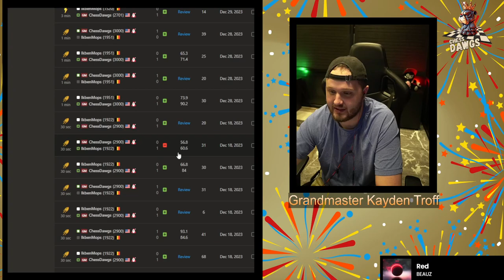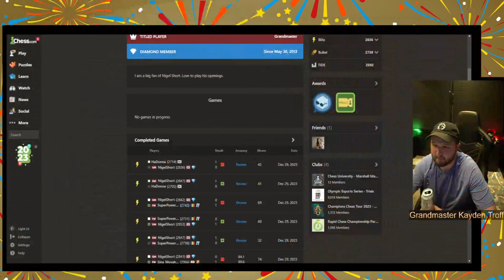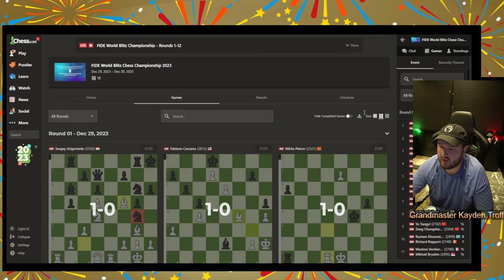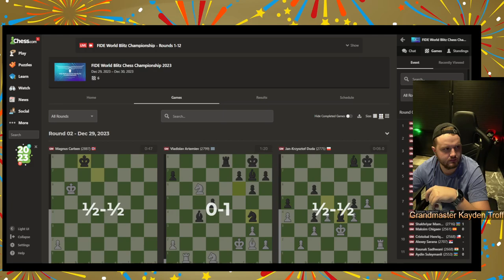Blitz night ! Arena, Tilting , with GM Kayden Troff Dec 28th Stream